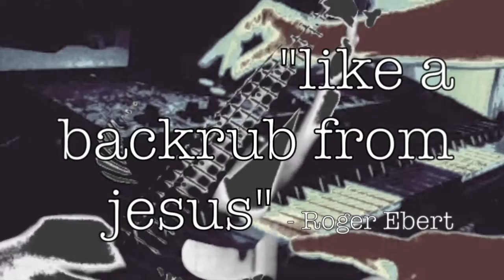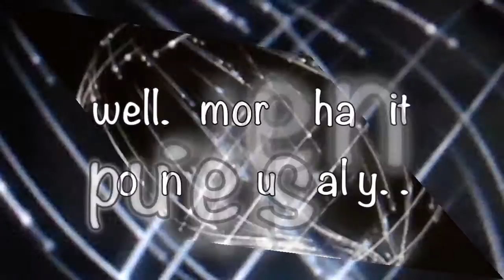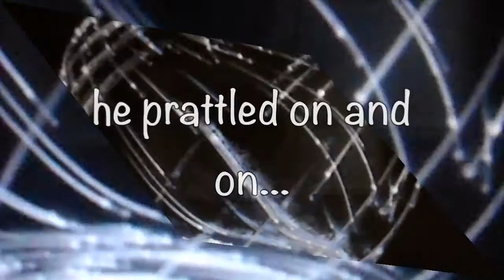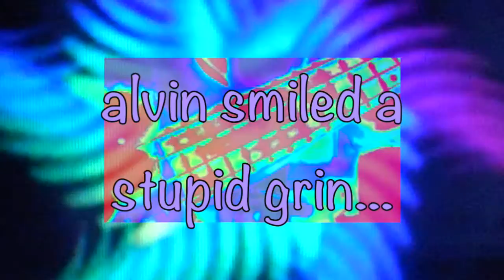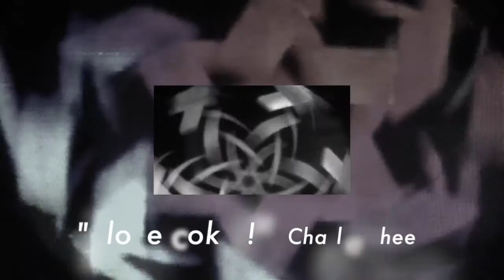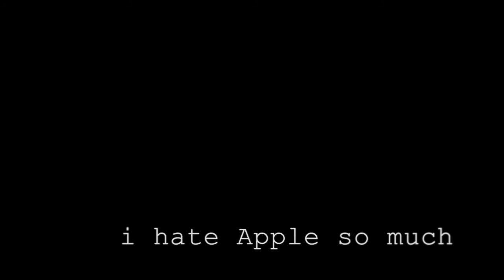The SCHIZOPHRENIC HUM (trippy music video)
Another bizarre slice of the bizarre from our favorite new band of sonic adventurers!

This one may be called "The Forests Of Arizona!"